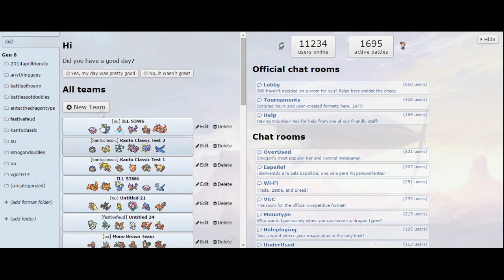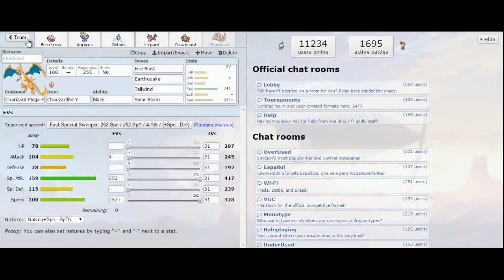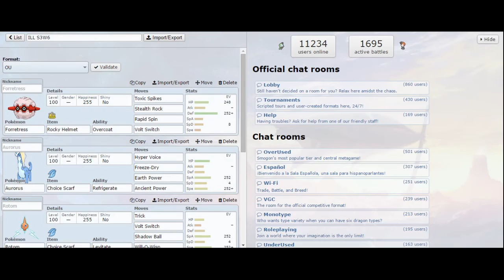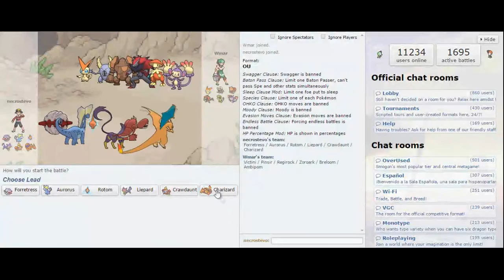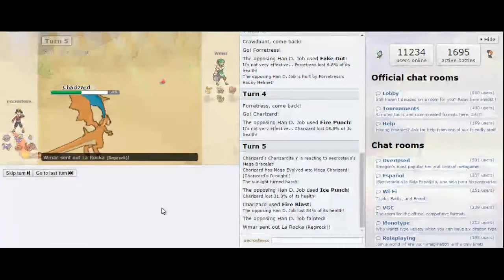ILL S3W7: Necrostevo vs. Wmar